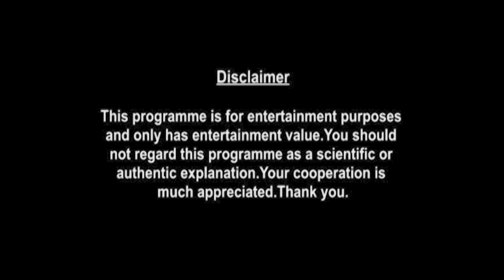Libra Horoscope | October Monthly Horoscopes 2021 | Preview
monthly-horoscope/

shop/astrology-services/whats-my-moon-sign/

Here is your October Monthly Horoscope. In this video we will be covering your